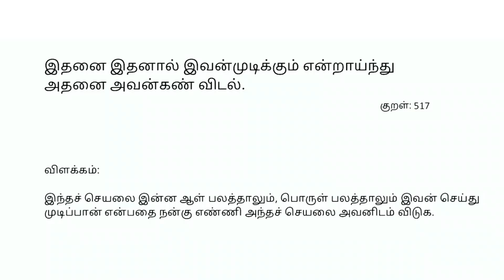SPIRO NEET UG 2024 | SWETHA PRIYA | MADURAI MEDICAL COLLEGE | SUCCESS STORIE'S NEET 2024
ADMISSION OPEN FOR NEET REPEATER 2025 | SPIRO

NAMAKKAL :
ERANAPURAM, TIRUCHENGODE ROAD, NAMAKKAL.
( BACK SIDE OF CMS ENGINEERING COLLEGE )